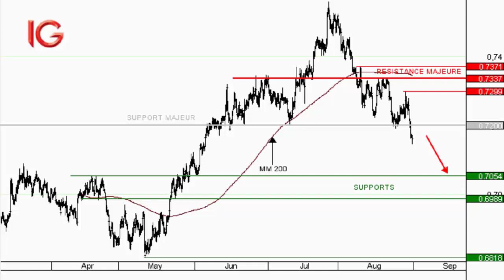Vente NZD/USD - Idée de trading IG 31.08.2017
La parité NZD-USD a marqué un plus haut à 0.7558 avant de consolider. Ce mouvement haussier semblait être impulsif par son amplitude et sa vitesse : la rupture du support majeur à 0.7200 a dégradé cette anticipation. Le retournement de la moyenne mobile à 200 périodes est aussi un signe de faiblesse. Tout pull back en direction de l'ancien support majeur à 0.7200 (idéalement à 0.7227) serait considéré comme une opportunité afin d'anticiper une poursuite de la correction en direction du support à 0.7054. Une clôture au-delà de la résistance majeure à 0.7337 repousserait cette lecture baissière.